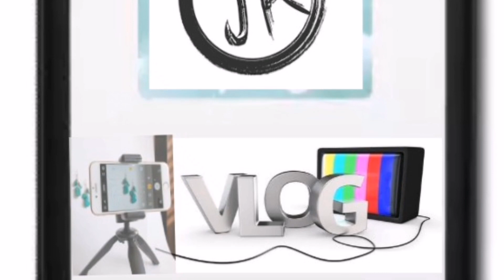Mule and Hybrid | Avoid confusion In African Lovebirds | മ്യൂൾ, ഹൈബ്രിഡ് എന്നിവ തിരിച്ചറിയാം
Jr vlogs is all about aviary tours, birds and bird accessories
If you are a bird lover.. You are in the right place.